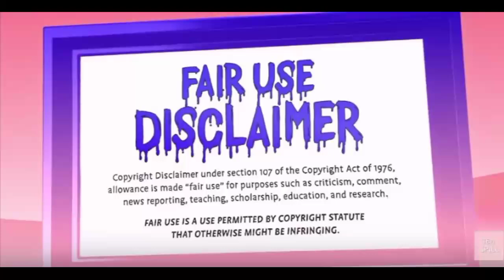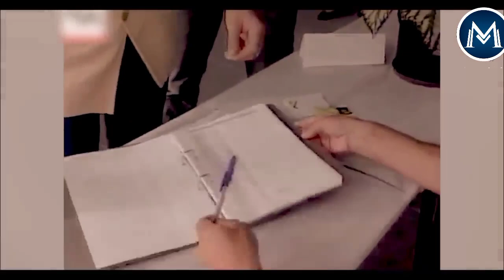What happened if we drink fevicol/interesting facts in malayalam/Information malayalam/factsmojo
Paid promotions
copyright and claim issues

Coin കൈക്ക് അകത്ത് കൊണ്ട് പോകാം 😇/coin inside magic in malayalam/factsmojo/hiddenfacts,

This is not just a YouTube channel

This is our family

The veiws and opinions in the vedio are not meant to heart any individual.we cannot held liable in such situations

Music

viral incident caught on camera